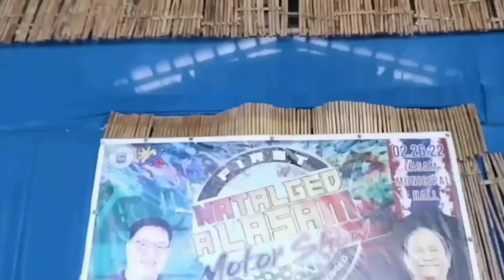1ST NATALGED A LASAM MOTOR SHOW | THAI | STANCE | PANTRA